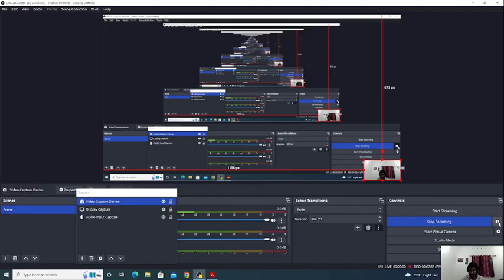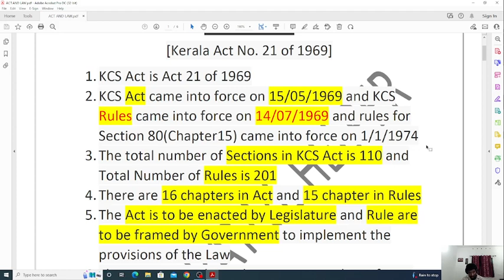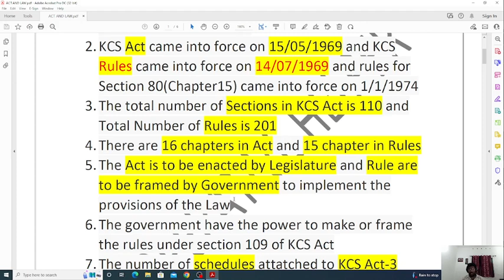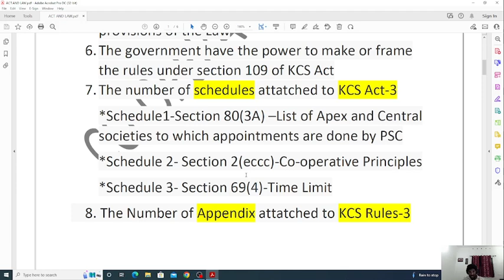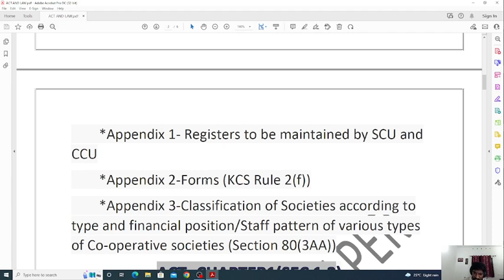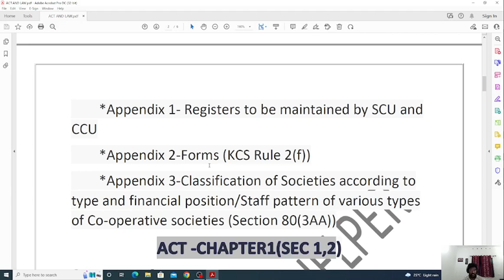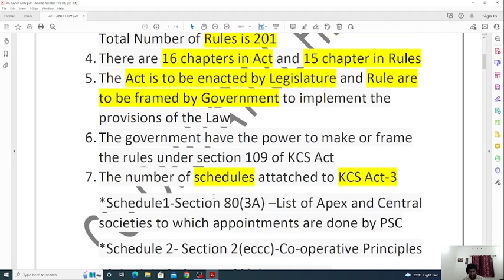KCS ACT AND RULE INTRODUCTION